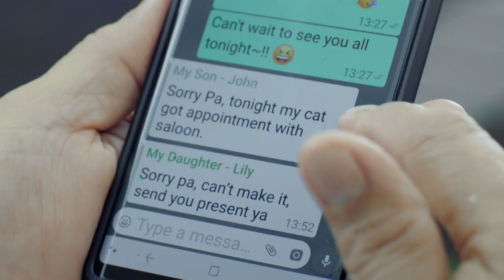HemoHIM Make your day better - English